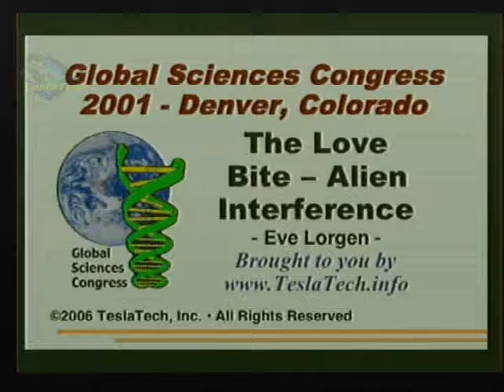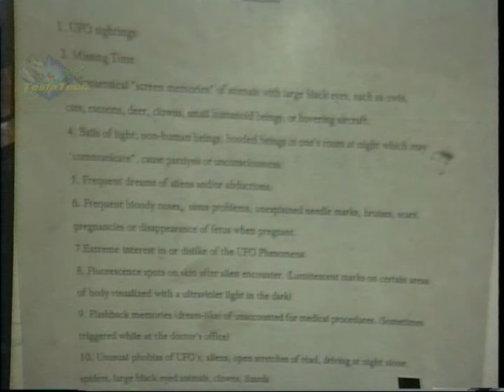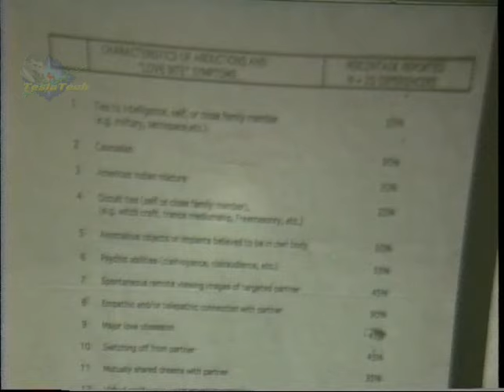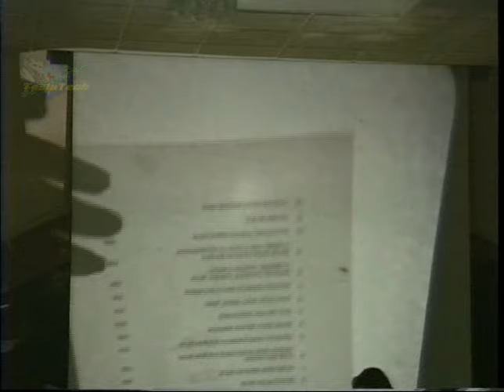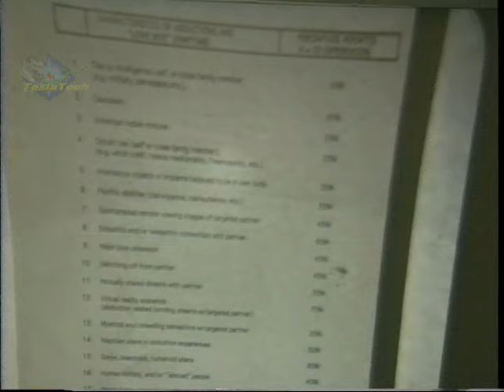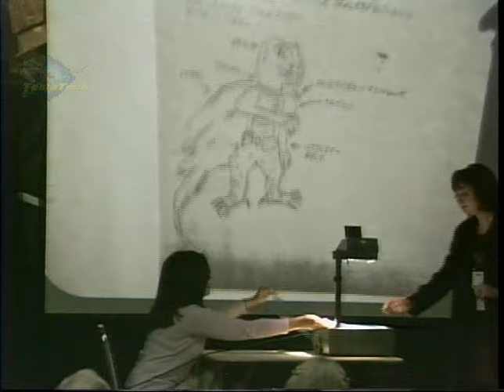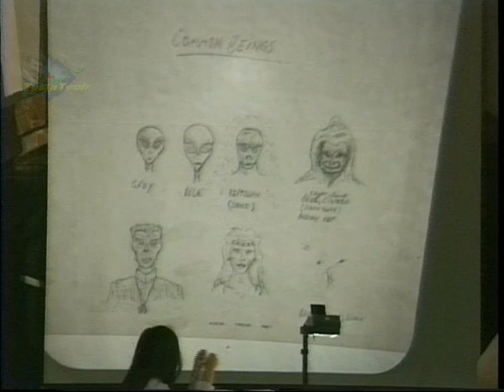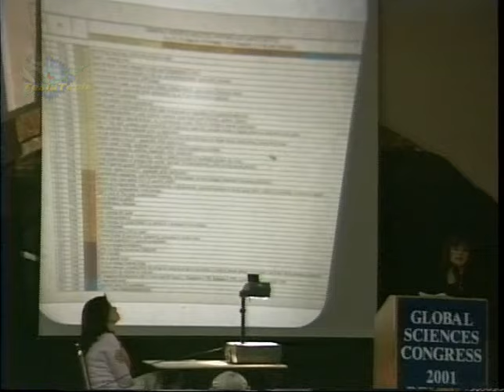G01109 Eve Lorgen - The Love Bite... Alien Interference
Global Sciences Congress 2001, Denver (Feb)

Presentations on this channel does NOT constitute an endorsement by TeslaTech, LLC. This is a forum of new, unusual, and sometimes forbidden ideas. As such, the burden of proof (or disproof) is upon the author and his supporters or opponents.